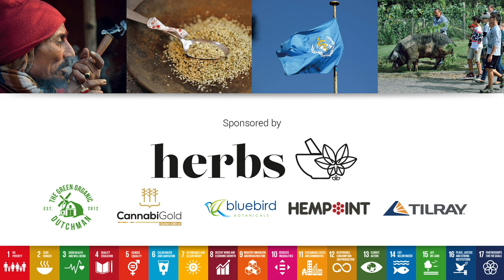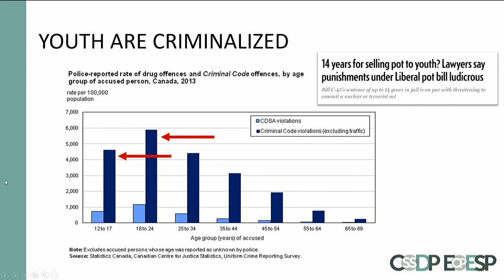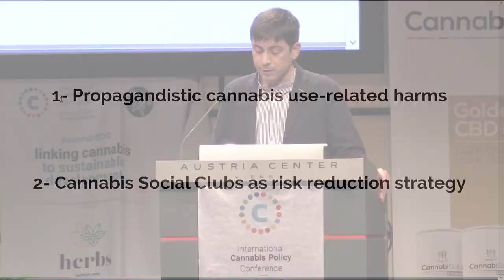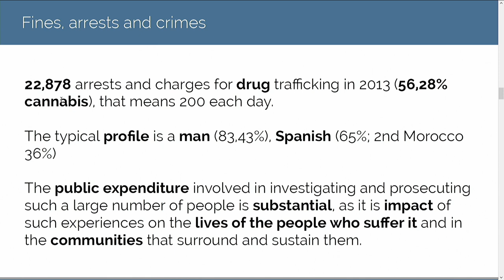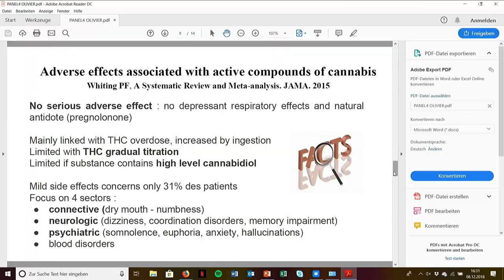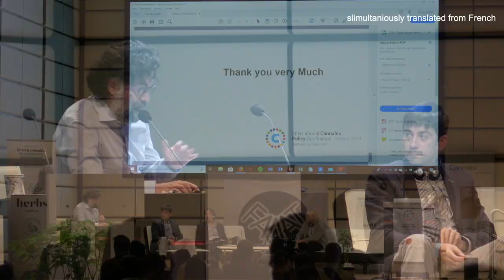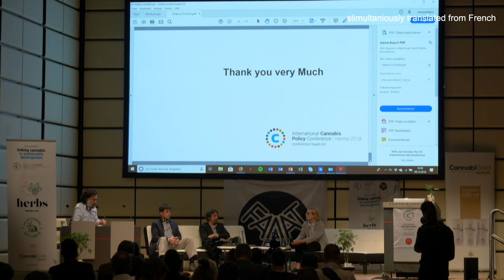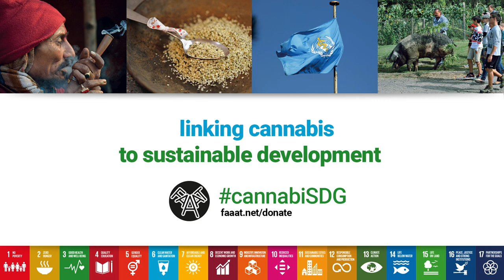CANNABIS & HARM REDUCTION | UN Cannabis Sustainability Conference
CANNABIS: SUSTAINABLE USES & DELIVERY METHODS. Harm reduction consumption patterns, use delivery devices, product safety, cannabinoids, analysis, ratios & concentrates.
Michelle Thiessen (Canada, CSSDP) 9:16
Òscar Parés Franquero (Spain, ICEERS foundation) 21:16
Dr. Olivier Bertrand (France, NORML France) 37:00
Moderated by Dr. Sergio Sánchez-Bustos (Chile, Latinoamérica Reforma)

Panel 4 - International Cannabis Policy Conference 2018